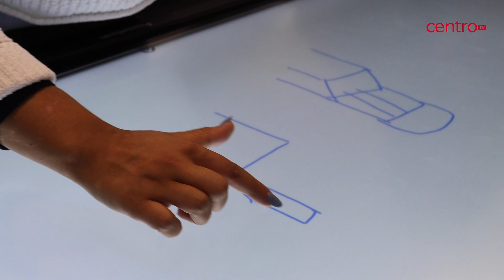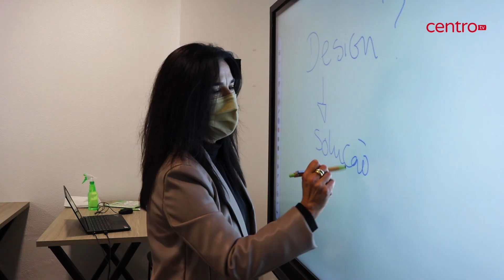Autarcas da CIM Região de Coimbra não vão aceitar transferência de competências da saúde